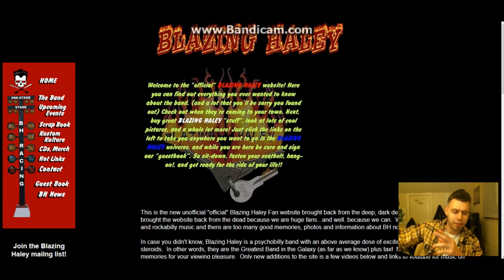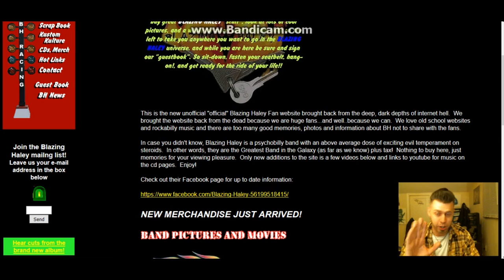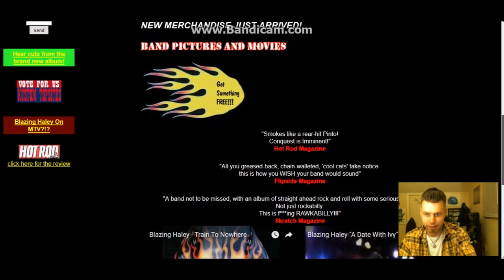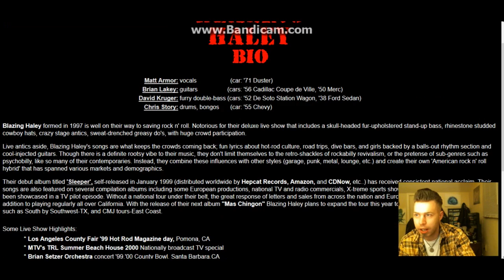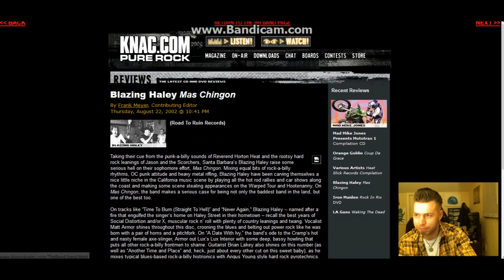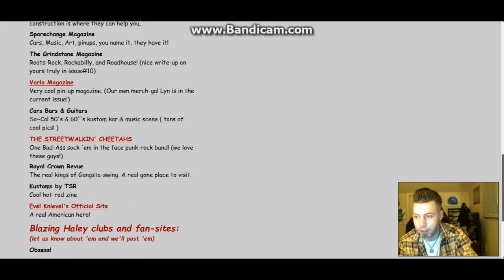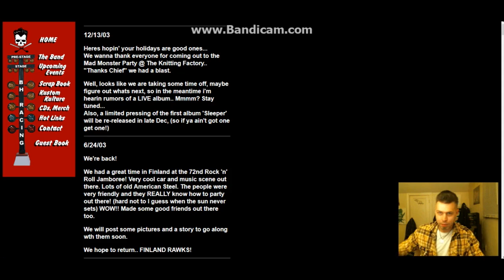A look back in time with the madman!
This is what web pages looked like when I was young learning how to be a greaser. Information on the greaser rockabilly culture was not easy to find. Hope you enjoy this one!